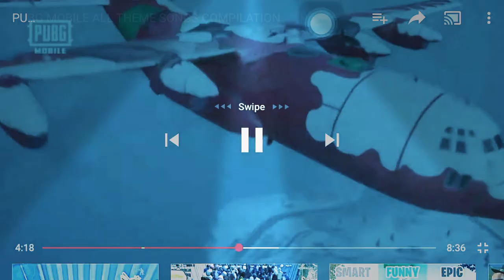PUBG all themes songs